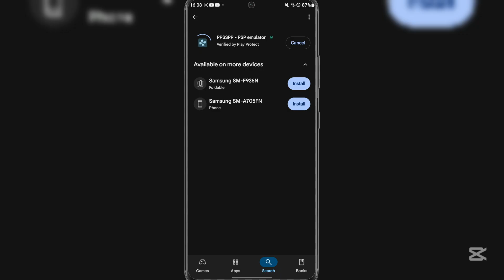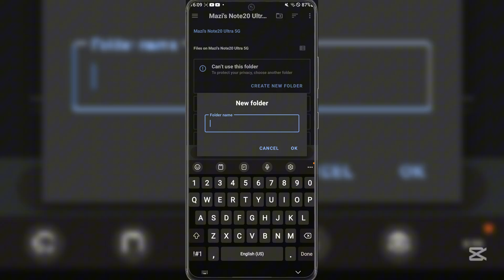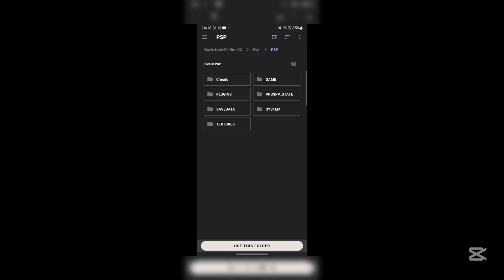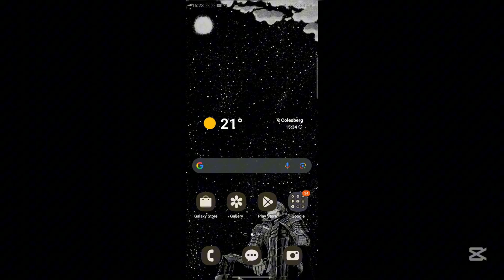How to Play PSP Games on Android! | PPSSPP Setup tutorial.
🎮 **How to Play PSP Games on Android! | Complete PPSSPP Setup Tutorial** 📱

Ever wondered how to play your favorite **PSP games** on your **Android phone or tablet**? This video walks you through **everything you need to know** to get started with **PPSSPP**, the most popular PSP emulator for Android.

Whether you're trying to revisit classics like **God of War: Chains of Olympus**, **Naruto Shippuden: Ultimate Ninja Impact**, or **Dragon Ball Z: Shin Budokai**, this **step-by-step setup guide** will have you up and running in no time!

✅ What is PPSSPP and how it works
✅ How to install PPSSPP on Android (Play Store & APK options)
✅ How to get and load PSP game files (.ISO or .CSO formats)
✅ How to organize your game files for easy access
✅ Gameplay demo to show it all in action

### 📱 **Requirements:**

* An Android device (2GB RAM or more recommended)
* Internet connection (to download the emulator and games)
* PPSSPP Emulator (Free or Gold version)
* Legally obtained PSP game files (ISO/CSO)

### 🔗 **Important Links:**

🕹️ Optional: PPSSPP Gold (Supports development):
\[Available on the Google Play Store]

👍 If this tutorial helped, don't forget to **LIKE**
💬 Got questions or stuck somewhere? Drop a **COMMENT**

how to download and play psp games on android
how to download psp games on android
how to extract ppsspp games on android
ppsspp setup tutorial for android
psp emulator setup,psp emulator tutorial
ppsspp setup,emulator setup
ppsspp setup guide
setup
how to setup psp emulator
psp emulator setup guide
ppsspp psp emulator setup
how to setup ppsspp emulator
ppsspp emulator setup guide
setup psp emulator on android
r36s setup
ppsspp psp emulator setup guide
ppsspp psp emulator full setup guide
ppsspp ios setup
ppsspp setup on android
setup ppsspp on android
ppsspp full setup guide
psp setup guide on android
etaprime
eta prime
psp iphone emulator
psp iphone download
psp iphone x
ppsspp ios how to install games
ppsspp iso download
ppsspp ios settings
ppsspp app store
ppsspp app download ios
iphone emulator
ios emulation
app stor emulator
retroarch iphone
retroarch ipad,retroarch iphone 15
retroarch ipad pro
ppsspp ios setup
ppsspp iphone install
ppsspp ios,psp emulator for ipad
ppsspp setup guide
ppsspp configuration ios
ppsspp download ios
psp